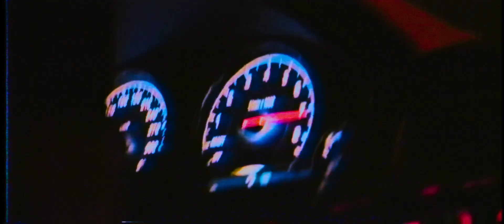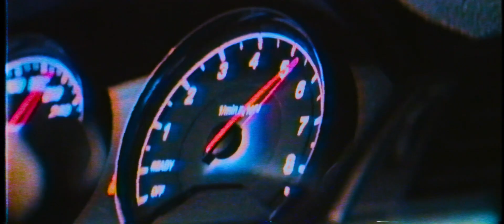Me/U - Deluxe Edition XXKATUSJINSUX NIGHT RUN (SLowed + REverb)